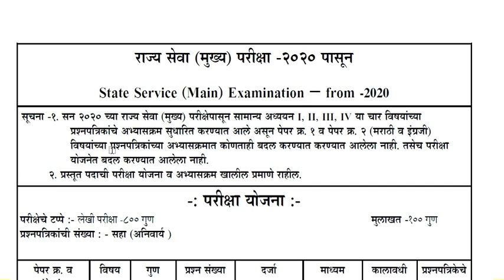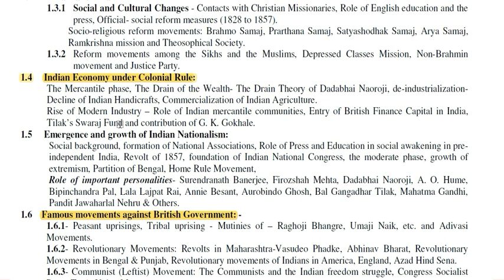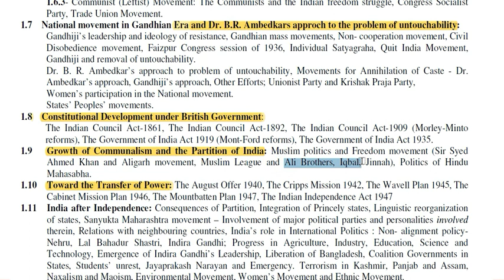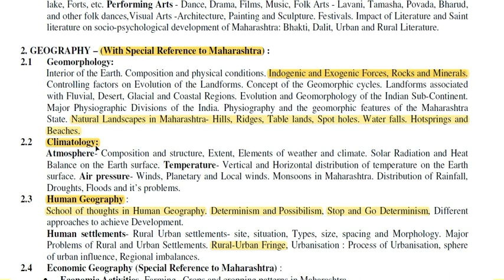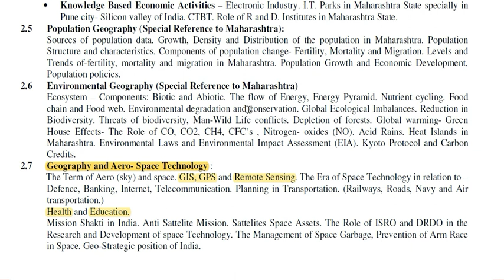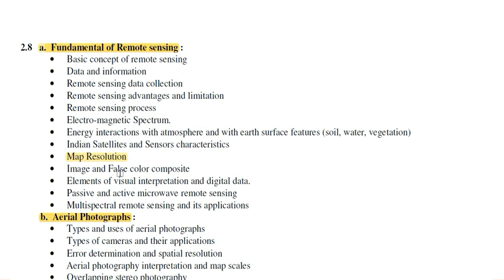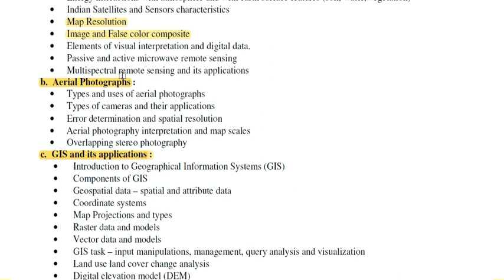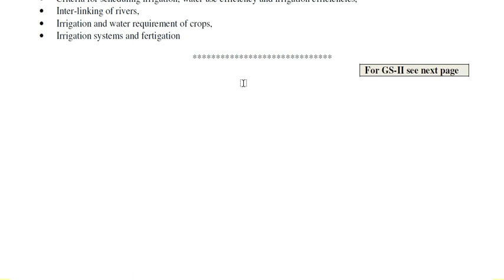राज्यसेवा मुख्य परीक्षा २०२० - सुधारीत अभ्यासक्रम - सामान्य अध्ययन पेपर १ मधील बदल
९ जुलै २०२० – आयोगाची घोषणा

MPSC Mains 2020 updated syllabus / revised syllabus